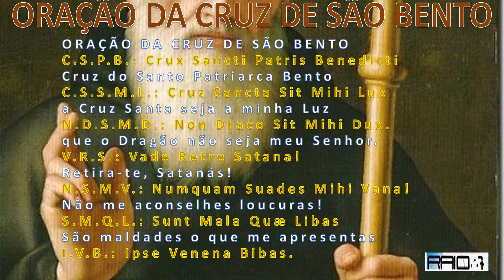ORAÇÃO DA CRUZ DE SÃO BENTO # 3041 theraio7 todos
ORAÇÃO DA CRUZ DE SÃO BENTO